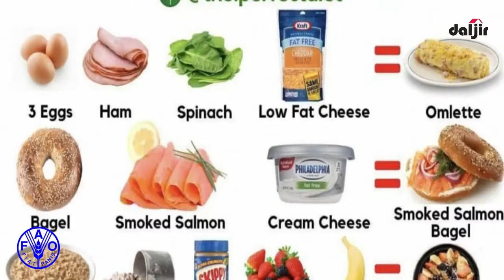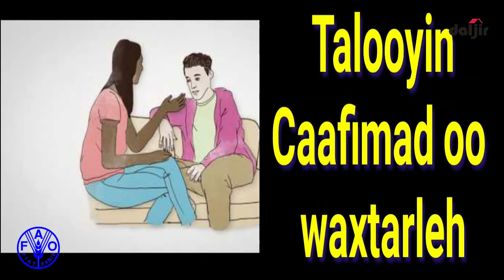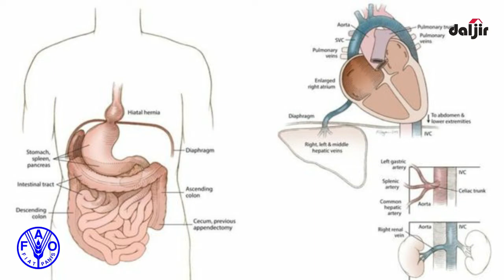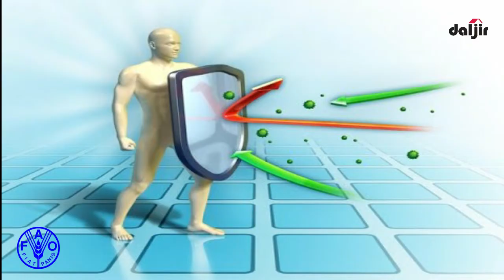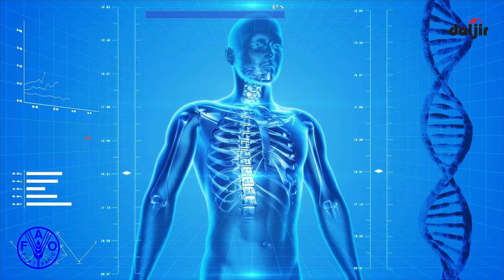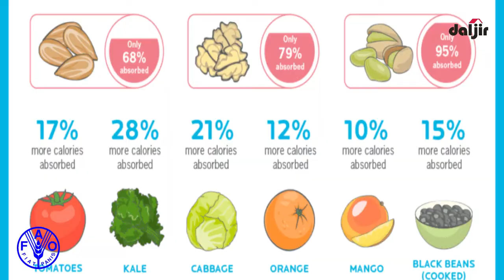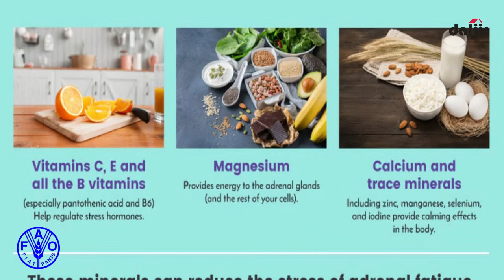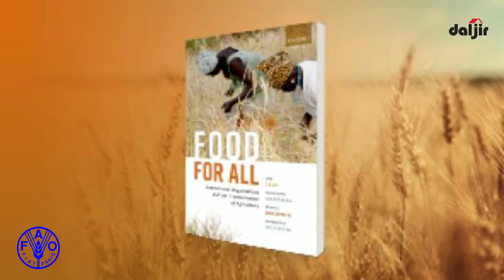MAWDUUCA 2aad ee MAANTA: QUUDINTA QOYSKA